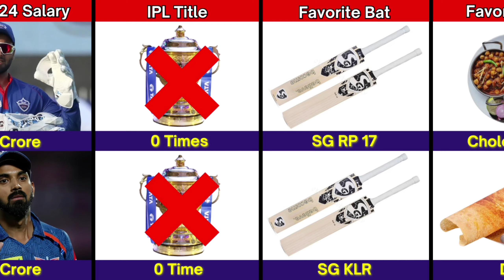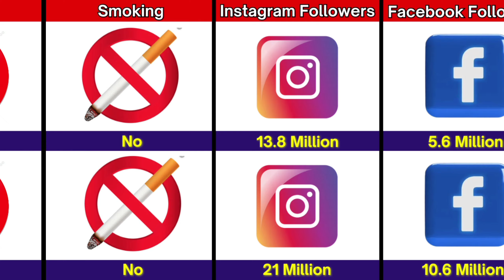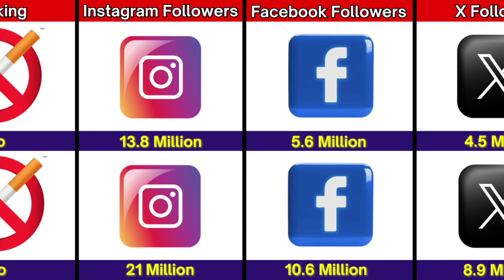Comparison: Rishabh Pant VS KL Rahul || Bio,Test,ODI,T20I,IPL || Detailed Comparison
lf you're a cricket enthusiast, this video is a must-watch for fascinating cricket insights and information. Sit back, unwind, and indulge in the upcoming video! Share your suggestions for the next video title in the comments below.

-Comparison: Rishabh Pant VS KL Rahul
-KL Rahul VS Rishabh Pant  Cricket Comparison
-Rishabh Pant VS KL Rahul IPL Comparison